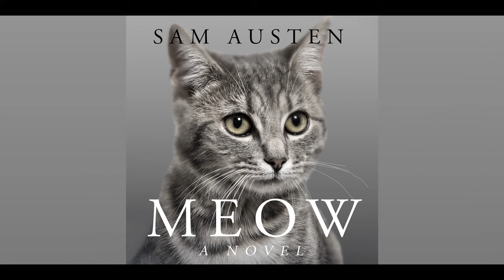Meow: A Novel - Audiobook Sample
The sumptuous, 345-page paperback -- featuring nothing but repetitions of the word "meow" -- is available via Barnes & Noble

The Meow Library has translated Leo Tolstoy's War and Peace, Fyodor Dostoevsky's Crime and Punishment, Friedrich Nietzsche's Thus Spoke Zarathustra, and other literary classics for your cat

Meow: A Novel by Sam Austen is the world's first and only studio-produced audiobook for your cat.

“Meow meow meow meow meow, meow. Meow meow meow meow. Meow? Meow.”

So begins Sam Austen’s searing debut novel: an expansive, stream-of-consciousness fusillade decipherable only by cats, which may very well be a raucous, cogent satire laying waste to the literary establishment and the concept of language itself.

Or it may not.

Here, the experts weigh in:

“Meow meow meow meow meow meow meow, meow meow meow. Meow meow meow meow meow meow, meow meow, meow. Meow meow.”
- Professor Beans, Unaltered Domestic Shorthair

“Meow meow meow, meow meow meow meow! Meow meow meow meow meow meow meow meow. Meow meow meow meow meow meow meow meow meow meow meow meow meow.”
- Constable Stubbs, Breed Indeterminate

- Cuddle Princess, Devon Rex (very affectionate!)

“Meow meow meow meow meow. Meow meow. Meow meow meow meow meow.”- Joan Didion

Sam Austen is an internationally recognized author and professor of feline psychology. In 2021, he began work on his magnum opus, Meow: A Novel, which concluded with him physically transforming into a cat and retreating under a damp cardboard box.